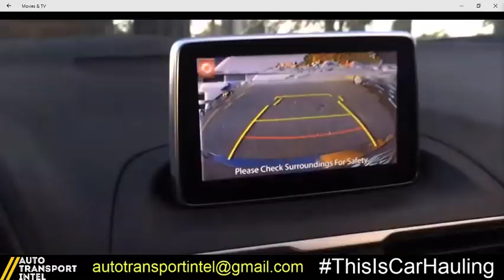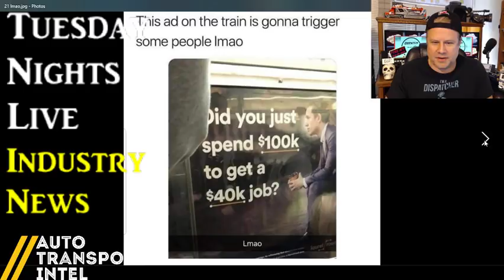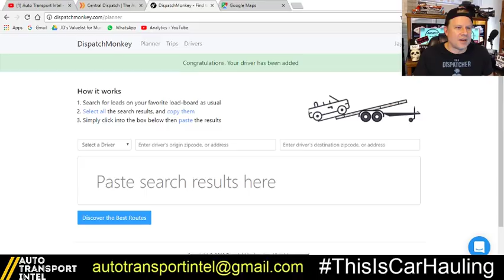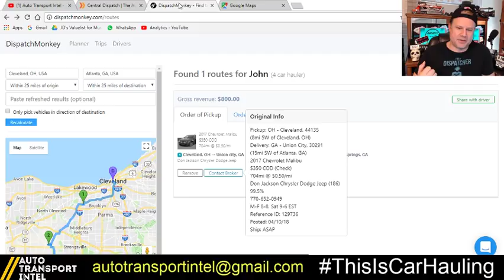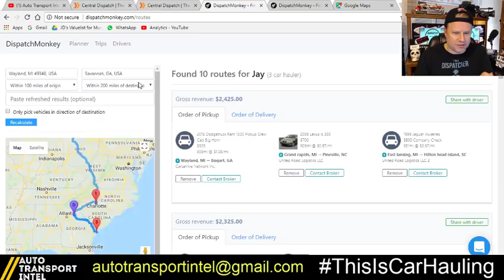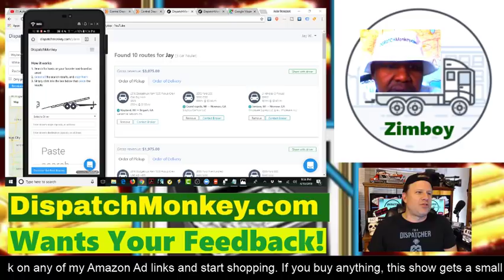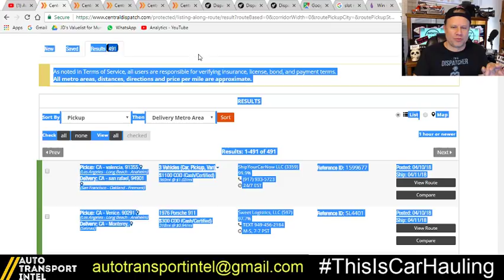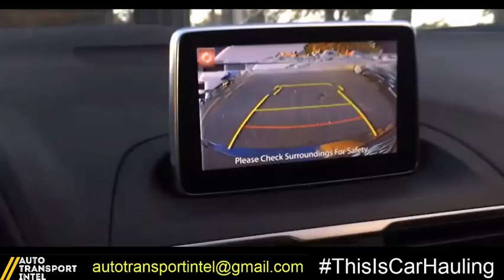Searching For Loads On Central Dispatch? DispatchMonkey.com Is Faster!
Last week, DispatchMonkey.com Load Board Search Tool made its television debut on Auto Transport Intel. But now DispatchMonkey.com is FREE! Because as a Car Hauling Dispatcher, I know that searching for loads and sifting through hundreds of auto transport load board search results on Central Dispatch takes way too long! Plus, if you're a working Car Hauler, you need to be able to find best paying loads fast because searching for loads takes up too much time and you need to be focused on hauling cars to make money. So how can there not already be a technology to help you search better loads faster? Good news. Dispatch Monkey helps you search for loads, find better paying routes and put the auto transport broker information front and center. Now you can find better paying cars and better paying routes so much faster than ever before! Dispatch Monkey is your new dispatch solution - by letting you take control of your dispatch. This is what searching for loads looks like in the modern world.

TRY DispatchMonkey.com Load Board Search Tool - DispatchMonkey.com is FREE!

We talked again about the Top 5 Car Hauling Load Boards. Central Dispatch, Ready Logistics Ready Auto Transport 1Dispatch ratloads, CarsArrive Network, United Road urAutoLoads, and MetroGistics metroloads Vehicle Transportation Solutions. Those are the Top 5 Load Boards. We also mentioned other car hauling software, including CarShipIO and Super Dispatch - as well as Auto Load Logic (which no longer exists). Many users are familiar with CarShipIO TMS and Super Dispatch electronic bill of lading, but our main focus was on Central Dispatch load board technology which contains too many loads to search quickly. That's why Dispatch Monkey helps you solve your load board search problem. Now individual car haulers are searching for loads on Central Dispatch faster than ever before.

Why Aren't You Logging In Right Now?

I'm a working car hauling dispatcher and I know what it's like to spend hours searching for great paying loads on the top 5 car hauling loads boards. Central Dispatch, CarsArrive Network, Ready Logistics 1Dispatch, United Road Logistics URauotLoads and MetroGistics metroloads - it takes a dispatcher a lot of time and PC processing power! I have used popular car hauling software. I also know what it's like spending hours trying to find the best paying loads and best paying routes. The drivers I work for expect me to find great paying cars and help them make great money week after week.

DispatchMonkey.com is FREE so why aren't you logging in right now? DispatchMonkey.com changes the game by helping drivers, owner-operators and dispatchers search load boards faster and find great paying loads faster so they can start booking cars and building routes without spending so much time looking at cars that don't make sense. It's easy to sign up quickly and it's so easy to use. right now!

READ my Auto Transport Business Startup blog And hopefully the next time you ship a car you understand what you're paying for and why.

This is an open forum and opinions are news. And maybe your opinion will be the next news topic.

Thank you Serge The Car Hauler and Hotshot Dave and CHYKKO D'Transporter for allowing me to use parts of your video in my intro.

And thank you for making Auto Transport Intel an awesome new community!